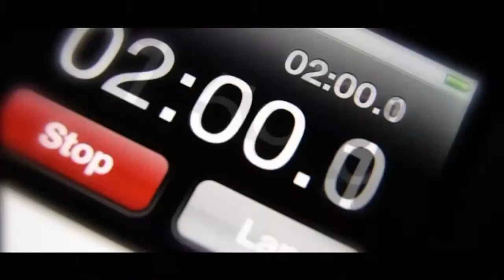Rabbi David Kaplan - Weekly Torah Portion: Ki Tisa - Part 6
What caused Moshe Rabeinu's face to glow and shine? What is the symbolism of the mask that Moses wore over his face? Rabbi Kaplan delivers more inspiring insights to the parsha.